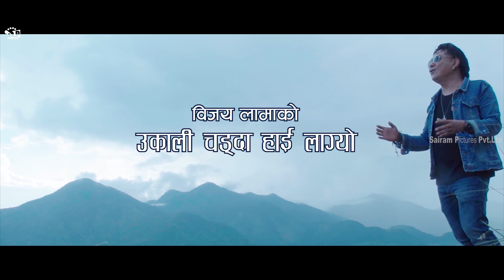UKALI CHADDA HAI LAYO | ORIGINAL SONG |BIJAY LAMA | NEW SONG | Ft. Keki Adhikai Sunil Lama 2076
Tilte: Ukali Chadda..
Lyrics/music: Chadra Kumar Dong
Arranger : Phadindra Rai
Dance : Teju Yonjan
Camara : Basu Neupane
Edit : Bikash Dahal
Singer : Bijay Lama
Direction: Milan Tamang
Artists: Keki Adhikari / Sunil Lama

यस च्यानलमा अपलोड भएका हरेक Video हरु कपि, Download गरी अन्य Channel मा upload गरेको पाइएमा प्रतिलिपि अधिकार ऐन २०५९ बमोजिम तथा बिदुतिया ऐन बमोजिम कडा भन्दा कडा सजाय हुनेछ |  Embedding to a website is allowed.